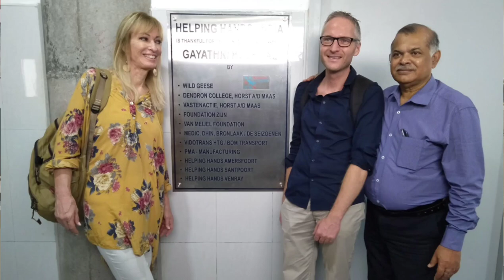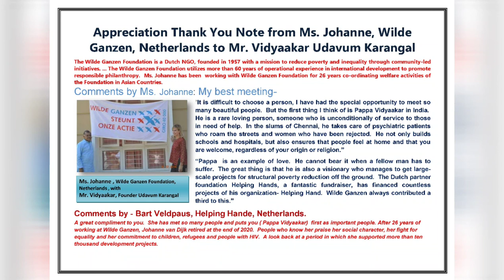Thank you Note to Ms.Johannae from Pappa Vidyaakar...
Thank you note to Ms.Johannae,Wilde Ganzen, Netherlands from Pappa Vidyaakar..Udavum Karangal...

At last...Ms.Johannae appreciation Letter to Pappa...

To know latest updations of udavum karangal.